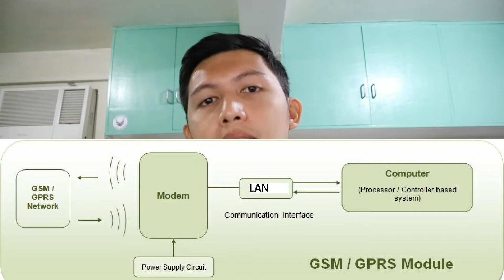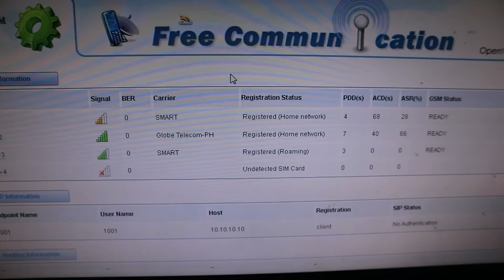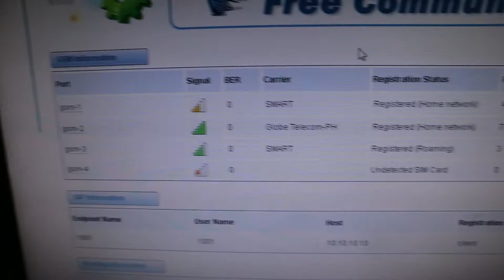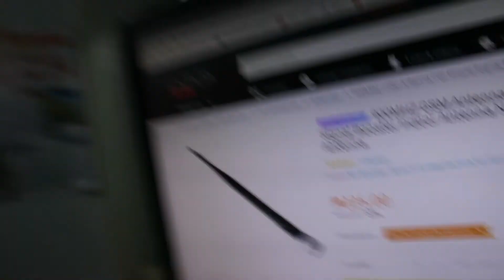GSM Module Antenna Upgrade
Trying out this 900Mhz antenna to upgrade our GSM Module for signal boost!

Camera : Canon EOS M10/IPHONE 5s
Video Editor : Adobe Premiere CC 2018